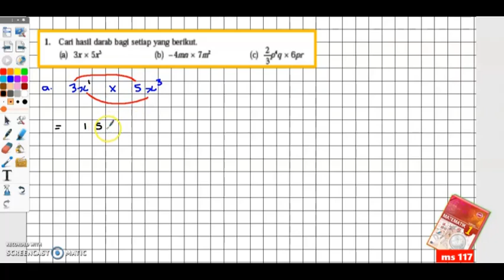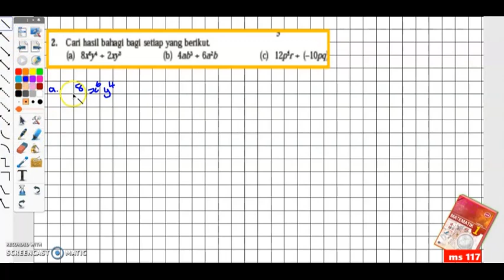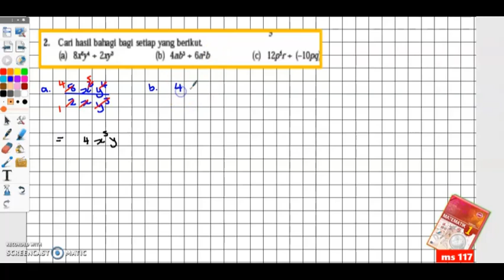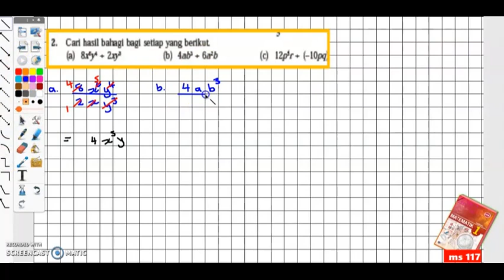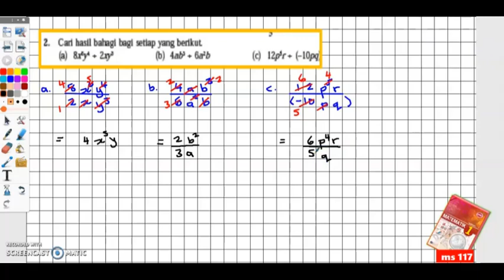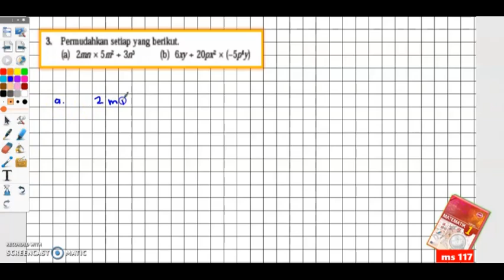ms 117_darab dan bahagi al gebra_matematik tingkatan 1